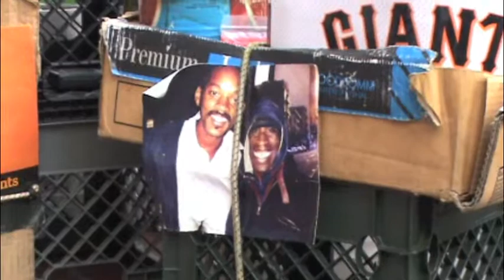Street Drums at SF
Bacan de SF!!!